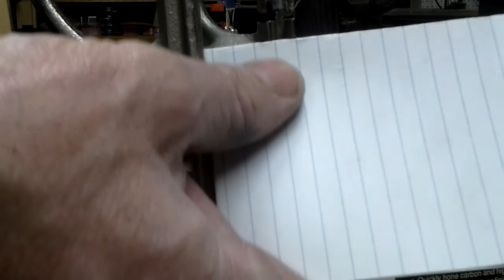An amateur Beading with a combination plane part two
Like many amateur woodworkers, I am attempting to learn the more traditional methods; using chisels, hand planes, hand tools, and so forth. It is a fun and interesting challenge .And the lessor levels of dust and noise are really great for those of us with hearing and sinus issues!

In this video I am attempting to use a Record 050 combination plane to create a bead detail in pine and then in oak. My goal is to emulate the results achieved by Mitch Peacock in his video series on the Stanley 45. Mitch, at WOmadeOD, has been especially generous with his time and feedback as I attempt to get the hang of using a combination plane. Please have a look at Mitch's series of videos on using the Stanley 45. For good fun and instruction, you can compare Mitch's beading using the 45 to my efforts with the 050 :-)

My video is "shot" using a hand held tablet. Thus the picture and especially the sound are not great, but hopefully passable.

These are craftsmen sharing their knowledge and skills via youtube and deserving of your support.